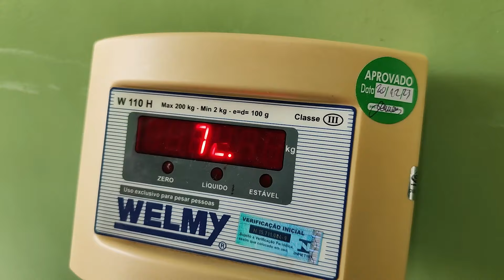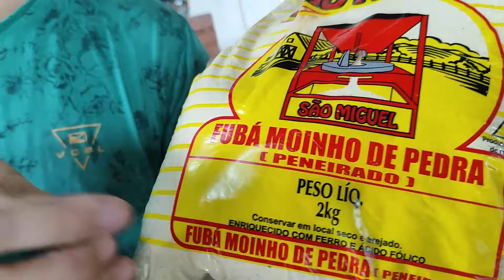MINHA GALINHA GIGANTE, FUI NA PRIMEIRA CONSULTA DE PRÉ-NATAL COM A ISA